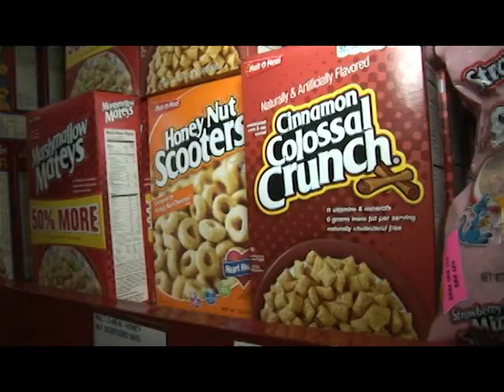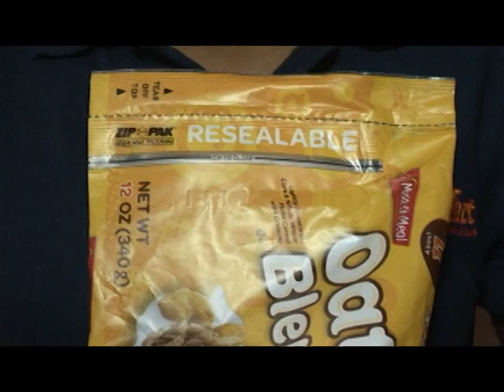Mega Ideas 1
Introducing the Malt-O-Meal cereals and Godiva chocolates a great gift idea for valentines day.